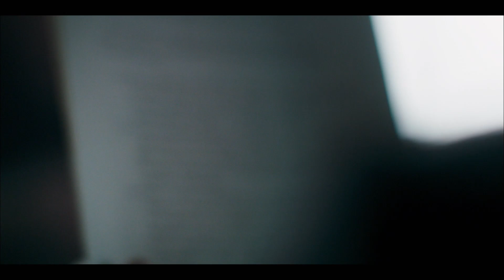Extrait Genius - Albert Einstein